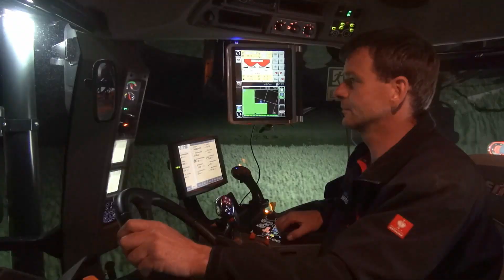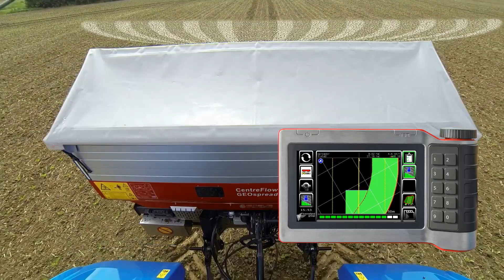Abonadoras de discos Kverneland (ES)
Kverneland oferta una gama completa de abonadoras de discos, la serie Exacta, con anchos de trabajo que van de 9 a 54 metros. Las abonadoras Kverneland destacan por la buena distribución de abono en campo, su facilidad de uso y una prolongada vida útil. Para el agricultor: mayores rendimientos, menor coste y optimización de los recursos. Más información en las páginas web